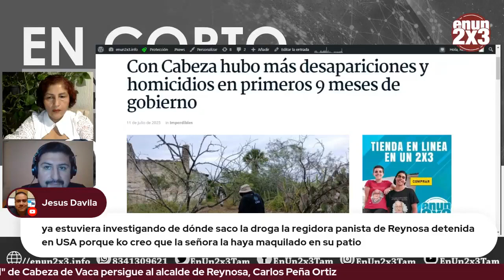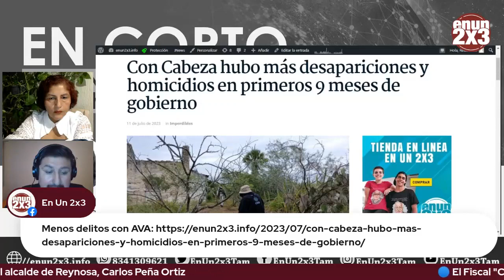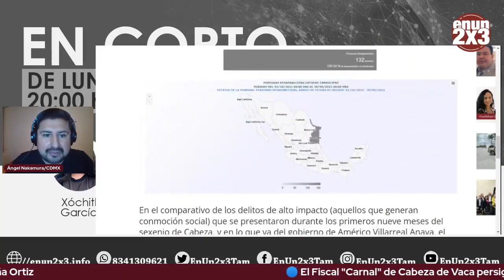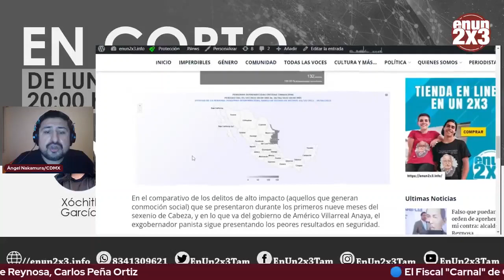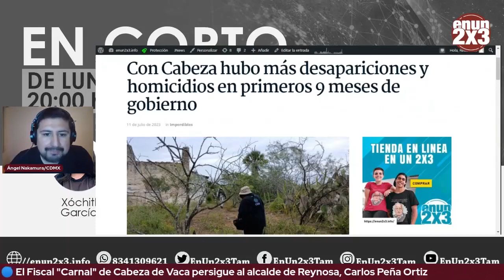🗣🟢Con Cabeza de Vaca hubo más desapariciones y homicidios en primeros 9 meses de gobierno.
🔴 Un 508 %, la diferencia en secuestros en primeros 9 meses de gobierno de Cabeza y de Américo